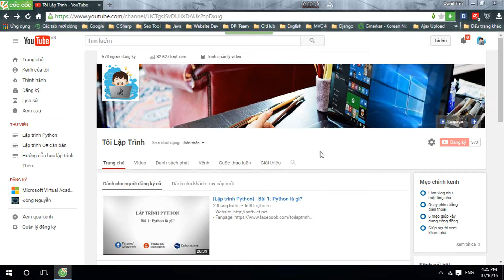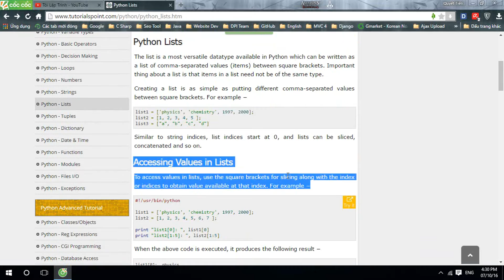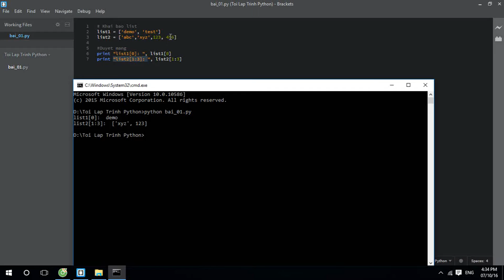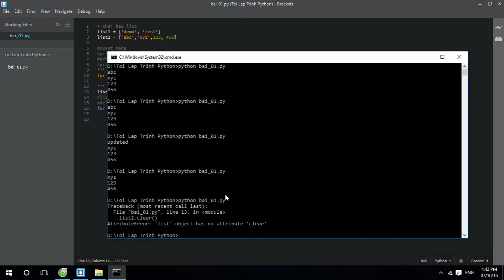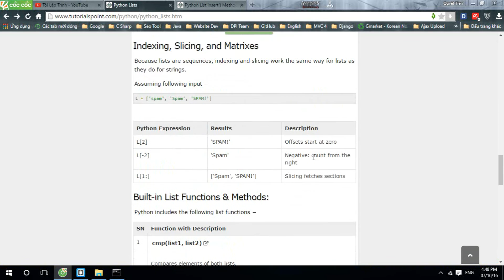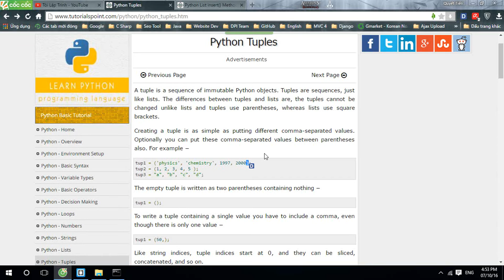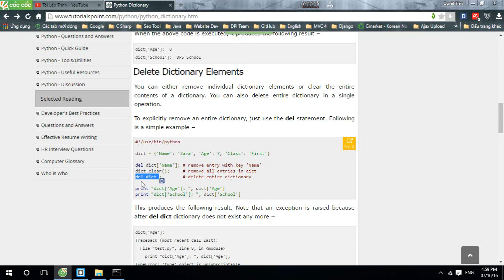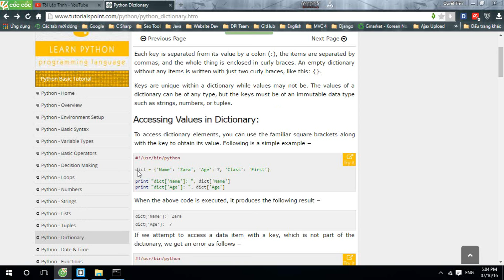[Lập trình Python] - Bài 4: Sử dụng Lists, Tuples, Dictionary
Trong video này mình sẽ cùng các bạn đi tìm hiểu về cách sử dụng Lists, Tuples, Dictionary